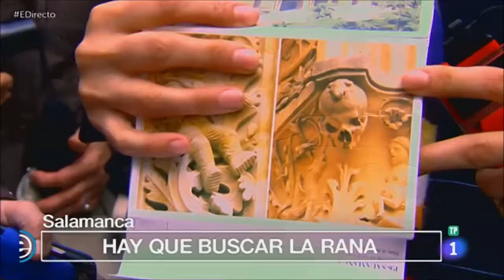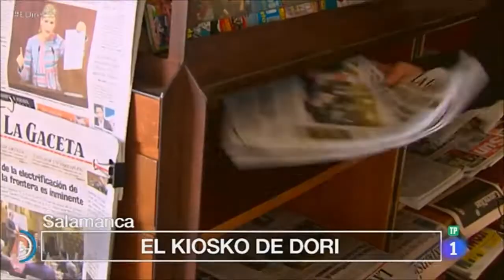Salamanca en España Directo